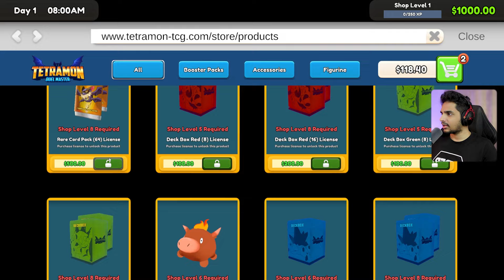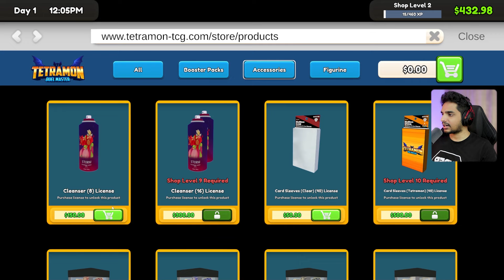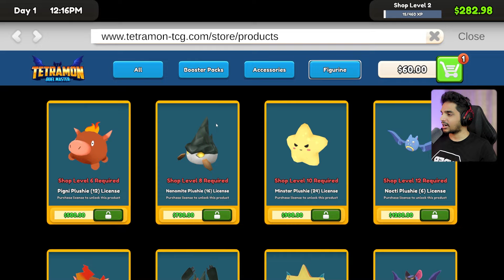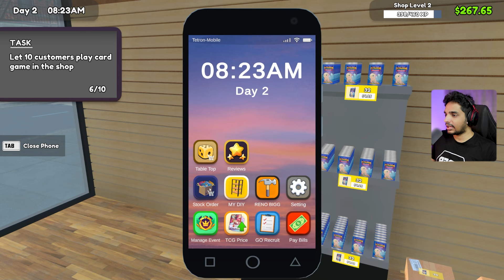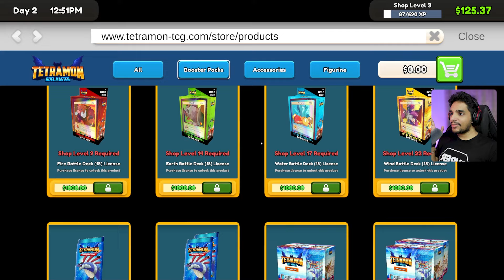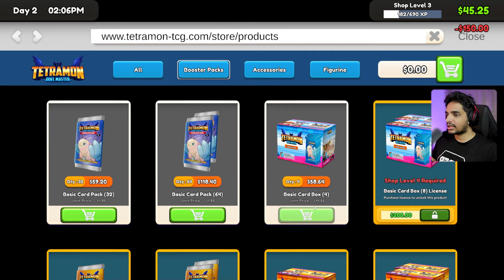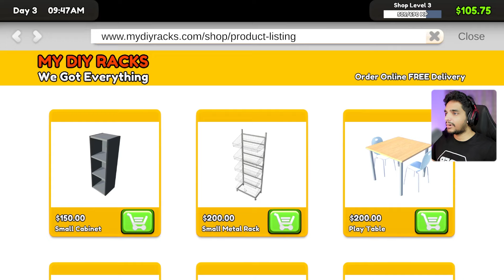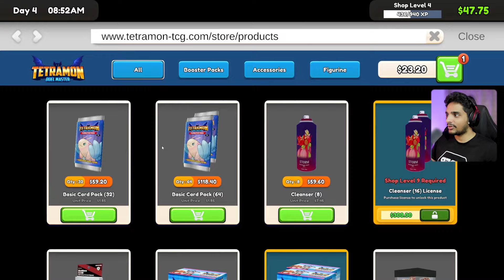I STARTED NEW POKEMON CARD SHOP !!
I STARTED NEW POKEMON CARD SHOP !! (Malayalam)  @runejerry